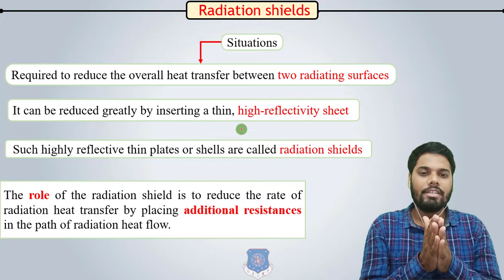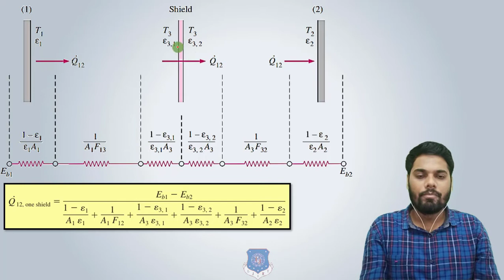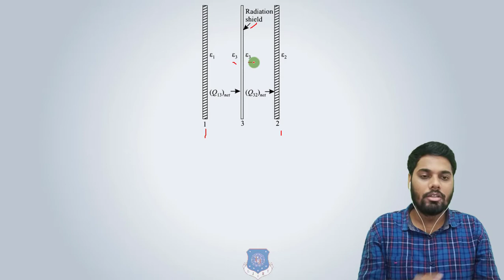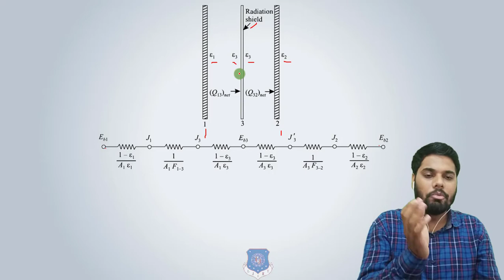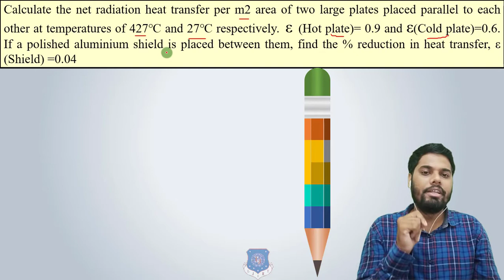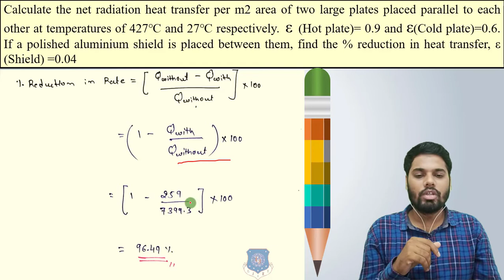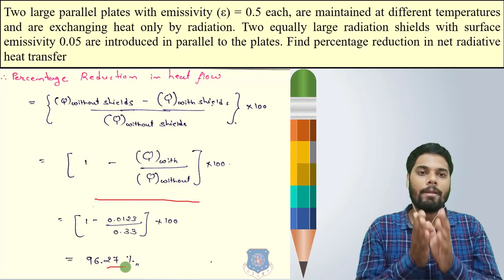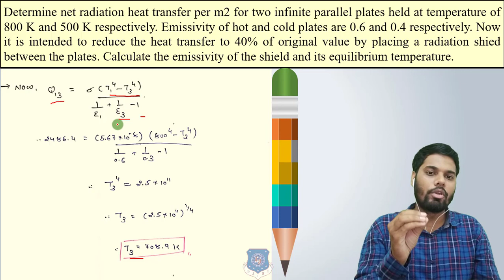L 36 Radiation Shields (Purpose & Effect) | Heat Transfer | Mechanical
Heat Transfer Lecture Series by ParthThakkar

Radiation Shield

Reference:-
Heat and Mass Transfer - Er. R.K. RAJPUT
HEAT TRANSFER - A Practical Approach - YUNUS CENGEL
Made @ LJIET